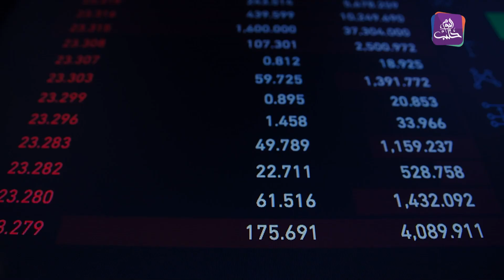ثنايا الخبر - ريفا حلب الشمالي والشرقي تحت مرمى الصواريخ.. والضحايا بالعشرات